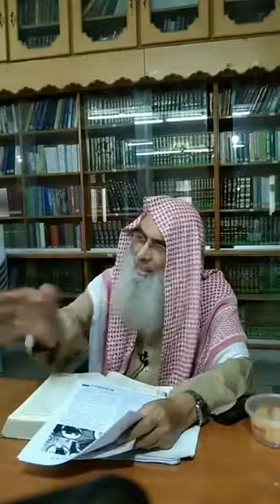Dr. Abdul Rehman Madni, Darsa e Bukhari, 213